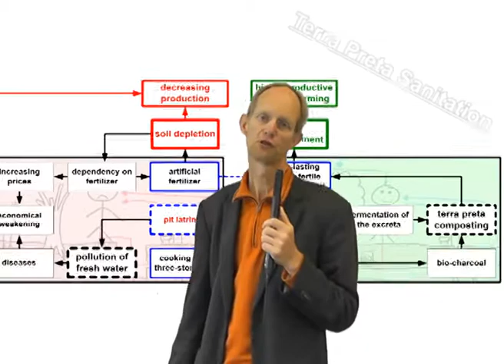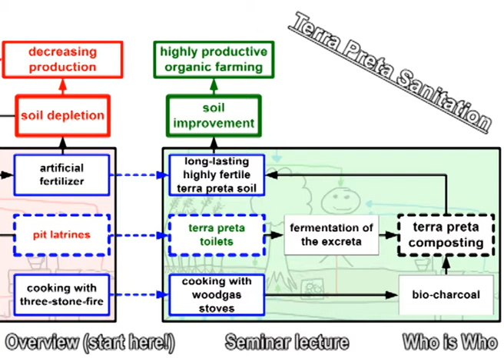Terra Preta Sanitation - 8. Problems with artificial fertilizer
Terra Preta Sanitation...
is a systemic approach to link sanitation and agriculture to protect soil fertility and water ressources. Instead of polluting fresh water with human excreta and urine they are used to create Terra Preta soil. Terra Preta is a highly fertile black soil made by composting biowastes in addition of charcoal and faeces which are pre-treated by lactic acid fermentation. It was invented by an ancient Indio civilisation in the Amazon forest and is still fertile after hundreds of years when it was discovered about 30 years ago.

This video series...
gives an overview about Terra Preta Sanitation (TPS) which links different technologies and other related topics from ecological sanitation research. It is a produced as a student project by Andreas Swensson at the Institute of Wastewater Management and Water Protection at Hamburg University of Technology under the supervision of Prof.-Dr. Ralf Otterpohl. You find an introduction of all in video "14. who is who".

To see all videos...